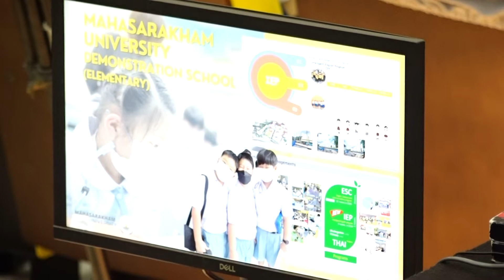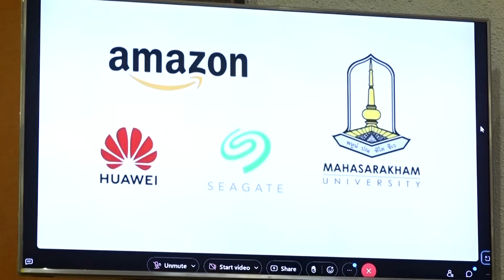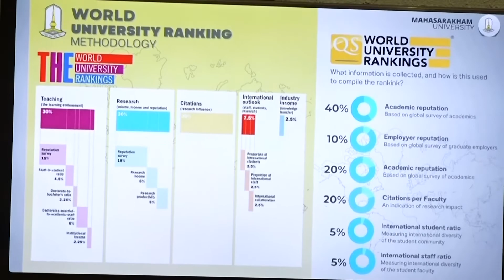มมส ถ่ายทอดนโยบายสู่การปฏิบัติประจำปีงบประมาณ 2566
วันที่ 30 พฤศจิกายน 2565 กองแผนงาน มหาวิทยาลัยมหาสารคาม จัดโครงการถ่ายทอดนโยบายสู่การปฏิบัติมหาวิทยาลัยมหาสารคาม ประจำปีงบประมาณ พ.ศ.2566 โดยมี รองศาสตราจารย์ ดร.ประยุกต์ ศรีวิไล อธิการบดีมหาวิทยาลัยมหาสารคาม เป็นประธานกล่าวเปิดโครงการฯ พร้อมบรรยาย เรื่อง "การพลิกโฉมมหาวิทยาลัยมหาสารคามสู่การเป็นมหาวิทยาลัยชั้นนำของเอเชีย” รองศาสตราจารย์ ดร.อรวิชญ์  กุมพล รองอธิการบดีฝ่ายแผนงานและพัฒนาองค์กรดิจิทัล กล่าวรายงาน พร้อมนำบุคลากรสายวิชาการ บุคลากรสายสนับสนุน และนิสิต ร่วมรับฟังการถ่ายทอดนโยบายจากอธิการบดีมหาวิทยาลัยมหาสารคาม ณ อาคารปฏิบัติการกลางทางวิทยาศาสตร์ ห้องรวงผึ้ง (SC3-410) คณะวิทยาศาสตร์  มหาวิทยาลัยมหาสารคาม และการประชุมด้วยระบบออนไลน์ (Cisco Webex Meetings)

ภาพ/ข่าว : บุณฑริกา ภูผาหลวง
วิดีโอ / ตัดต่อ : จารุภาภัทร บุตรสิมมา
เสียงบรรยาย : จารุภาภัทร บุตรสิมมา